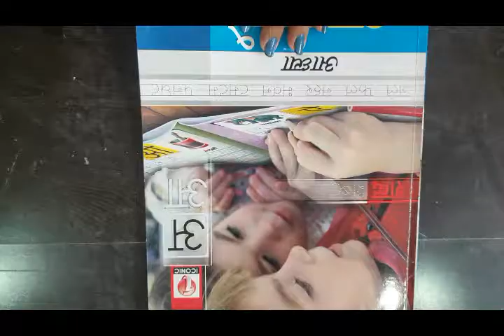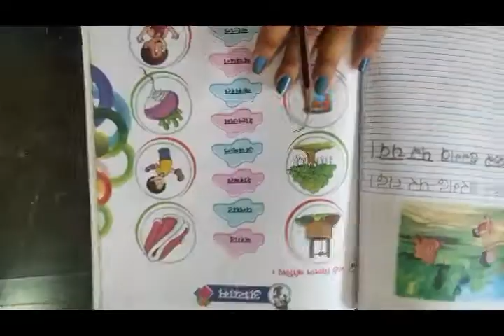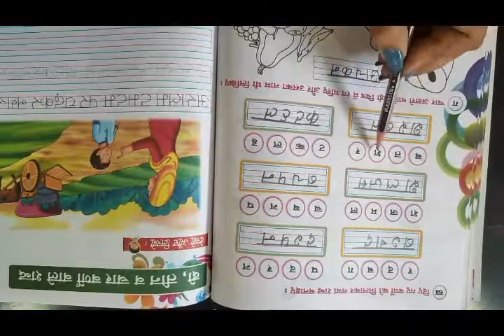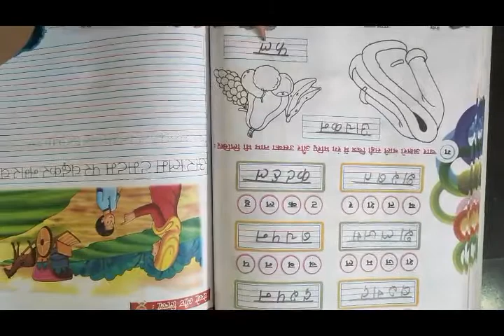Class KG 1 Hindi Sulekh